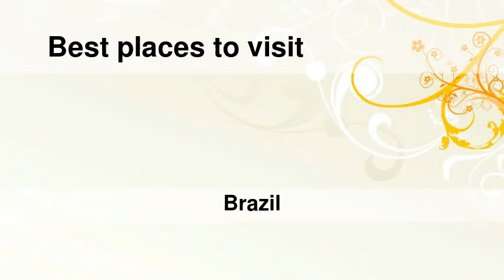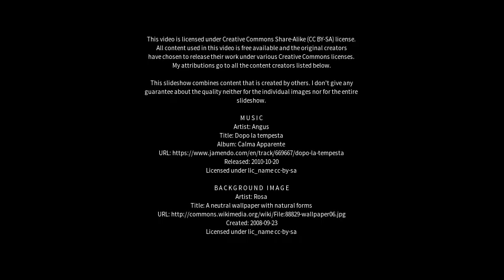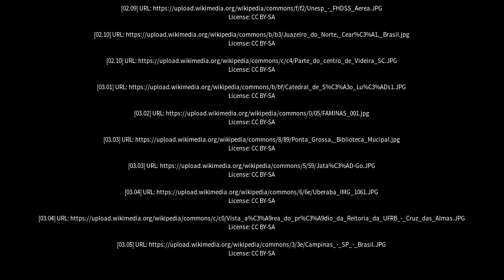Best places to visit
Best places to visit - Porteirinha (Brazil) Best places to visit - Slideshows from all over the world - City trips, nature pictures, etc.